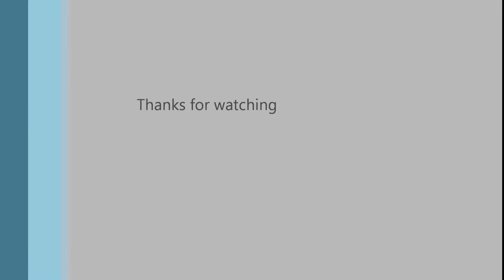Wiesenschleppen 2017 Teil1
Wieseneggen/Wiesenschleppen 2017 Teil1/Es wird vieleicht am Freitag ein Tiervideo kommen.